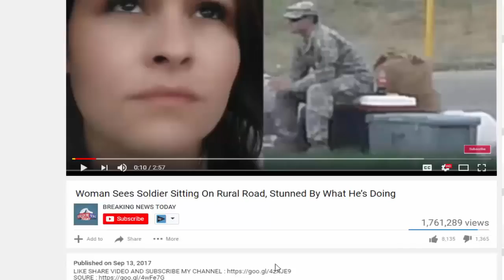BREAKING: FL Governor Is Doing It To Crooked Sheriff’s ENTIRE Police Dept – HELL YEAH!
BREAKING: FL Governor Is Doing It To Crooked Sheriff's ENTIRE Police Dept – HELL YEAH! Source: In the past four months, America has suffered two major mass shootings.